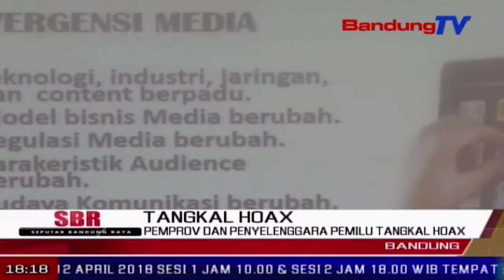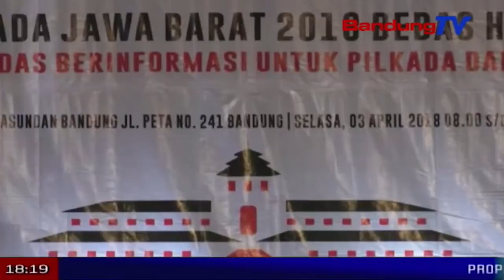PEMPROV Dan Penyelenggara Pemilu Tangkal Hoax | SBR | BANDUNG TV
SBR | BANDUNG TV | NIKEN PRATIWI | Guna menciptakan pilgub jabar yang besih dan bebas dari berita hoax, bawaslu jabar, kpu, polri, tni, serta pemerintah provinisi jawa barat, mendeklarasikan anti hoax di kota bandung. deklarasi pun dihadiri pengurus partai pendukung masing-masing pasangan calon.